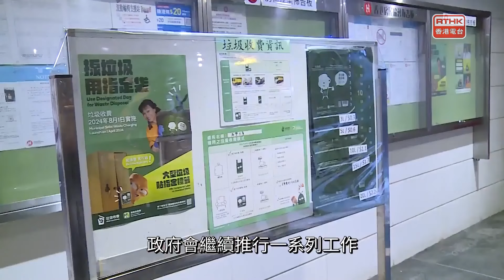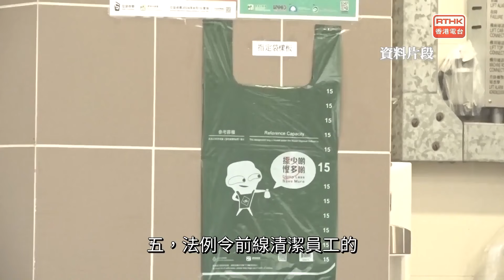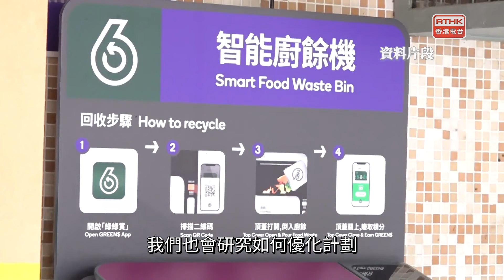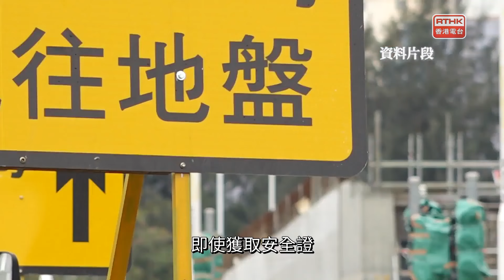議事論事：都市固體廢物收費最新發展／文化、體育及旅遊的融合發展／《議會．人》立法會議員梁子穎／主持評論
環境事務委員會及食物安全及環境衞生事務委員會舉行聯席會議，政府宣布暫緩八月一日就都市固體廢物收費的最新發展情況。另外，政府向立法會介紹統整文化、體育和旅遊的工作，除了加強督導和推動這三界別發展外，更重要的是讓三個範疇的發展相輔相成，增加相互之間的協同效應。利用文體內容吸引旅客，同時讓旅遊激發文化和體育產業的活力，擴大本港文化和體育活動的觀眾群。3.《議會‧人》訪問立法會議員姚柏良，講及香港最低工資制度及勞工的職業安全，以減少工業意外。至於尹志強及伍婉婷兩位主持的評論，主題是都市固體廢物收費及復康巴士服務。